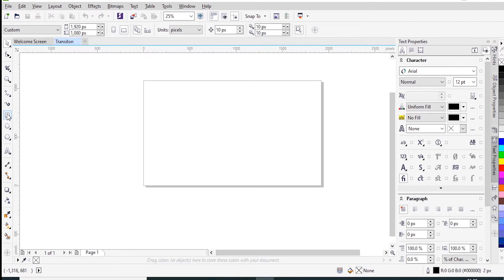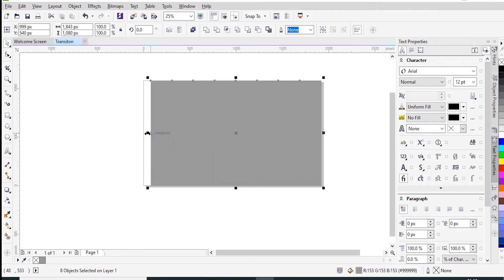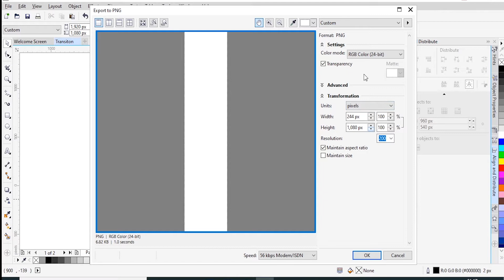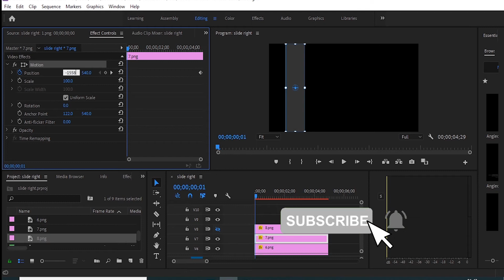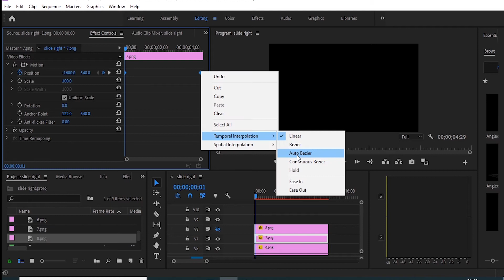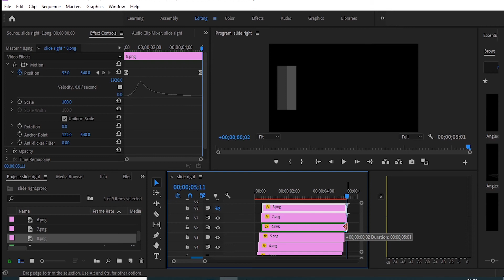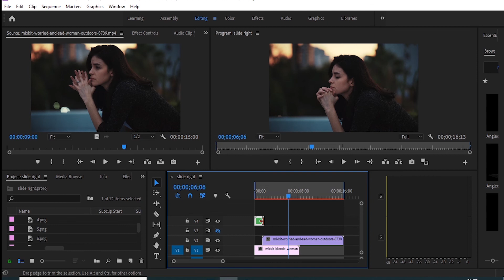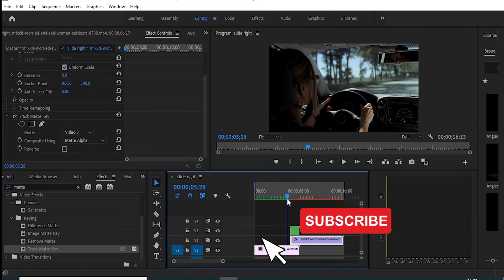Create your own Transition In Adobe Premiere Pro CC Part -1 I Tutorial Video.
In this video, I am creating Slide right video transition as a tutorial, I created this effect in Corel Draw and Adobe Premiere Pro CC. It is an idea for beginners to create similar transitions for their projects. I will give you three more transition tutorials in my next video. If You need a tutorial on any topic. Please mention it in the Comment Section.

I would be planning to give downloads and Takeaways in the future, So Make sure you should be subscribed to my channel and hit the bell icon otherwise, you could not get the notification of the latest updates.